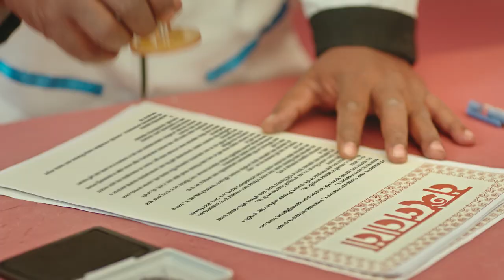SHOPNONIBASH TVC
Campaign: Shopnonibash Abashon TVC
Agency : Prothom Alo Digital
CBO : Jabed Sultan Pias
Senior Manager : Ruhul Amin Rony
Assistant Manager : Shahadat Hossain Sohel
Content Manager : Khairul Babui
Client : Shopnonibash Assets Ltd.
Managing Director : MD. Soliman Shawon
Deputy Managing Director: MD. Mohidur Rahman Rahat
Directed by : Shojol Ahmed
Associate Director: Mahady Hasan
Executive Producer: Ahmed Golam Dosthogir Shan
DOP: Rafiqul Islam
Line Producer: Mahmud Emon
Chief AD and Creative Design: Rahat Mohammad Ranmo
Assistant Director: Ahp Sifat, Mohaiminul Riban
Set: Khorshed Alam
Art Director: Jacky
Costume design: Shushmita Khan
Casting Director : Ziaul Karim Zia
Celebrity protagonist: Musfiq R. Farhan
Artist: Purnima Bristi, Somu Chowdhury , Noyon bhai, Ahosan habib Aonkon.  Etc.
Makeover: Milon ovi
production controller: Kawser Hira
Production manager: Saddam
Post Production: Retro Hub
Online: Monem Molla
offline: Russell Panna
Color: HM Sohel (Water mark)
CG: Bappa Dey (DFX)
Sound studio: Aawaz
Sound Designer: Shakirujjaman Pappu
A Retro Pictures creation.